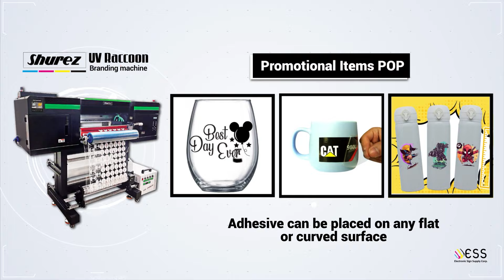Brand any surfaces Regular or Irregular - Printing in our UV DTF is Easy and Quick.